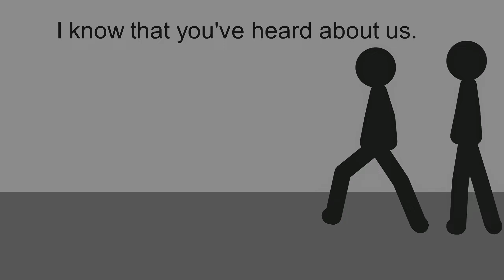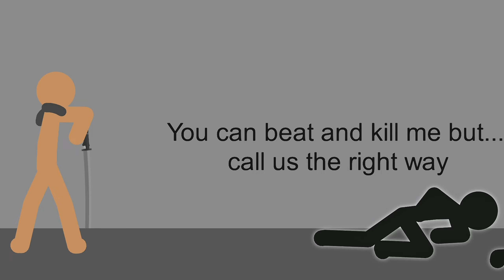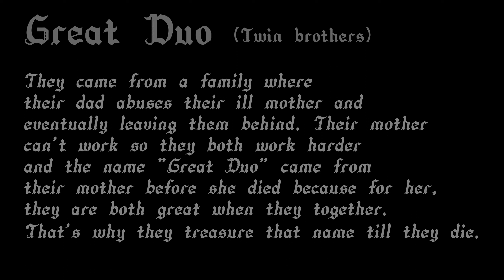Wandering Phantom VS Great Duo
Too lazy to animate the backstory for the Great Duo...
If you read it I hope u like it...
(Sorry for the wrong grammars and spellings) whahaha

Still a beginner but I hope u like it...  :')

-Stick Nodes and Capcut